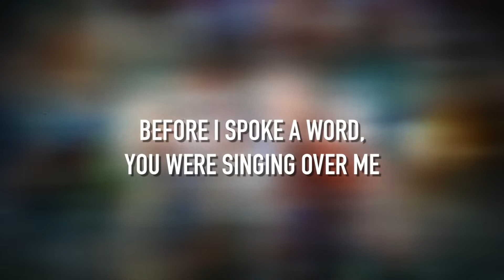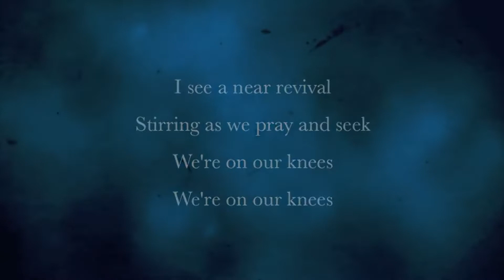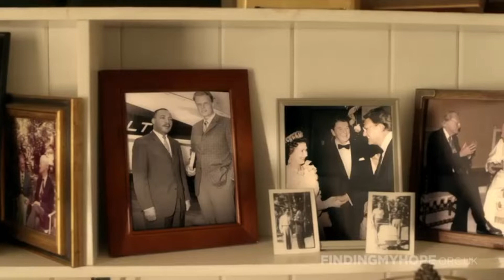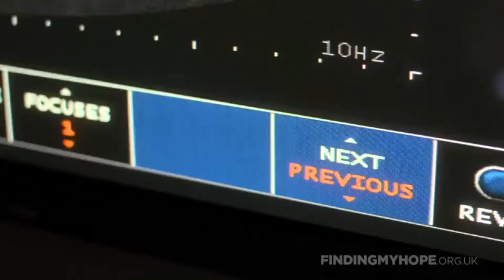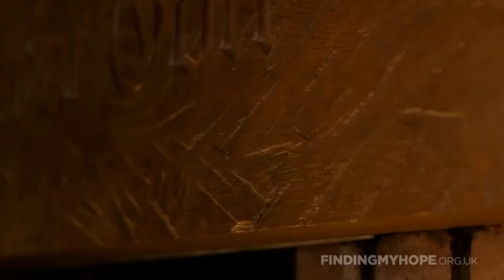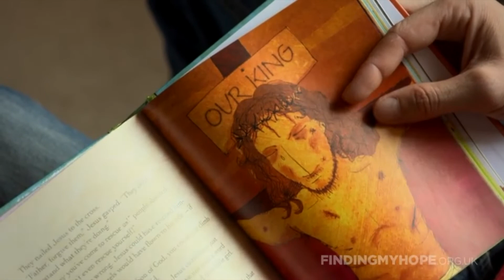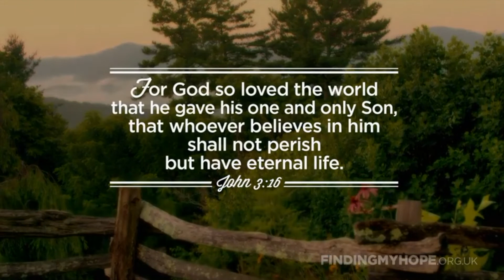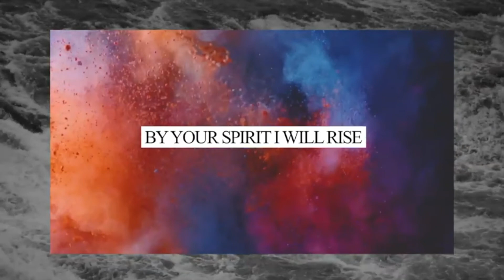Easter Sunday 12/4/20 | Musselburgh Apostolic Church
Happy Easter!
This is our online Easter Sunday church service. The main part of our message is from Billy Graham.

On Tuesday 14th April we are hosting our online Alpha Course, head to our event page on facebook to find out more